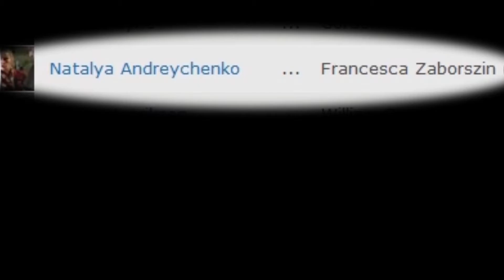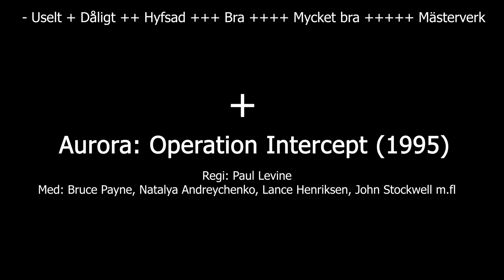Sven Uslings Bio: Aurora Operation Intercept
Aurora Operation Intercept är en amerikansk actionthriller.
Francesca Zaborszin är en rysk kvinna som bestämt sig för att hämnas på den amerikanska staten efter att hennes var dött.

Filmen släpptes direkt på video 1995.
Huvudrollen spelas av Bruce Payne, som är mest känd som skurk i Wesley Snipes-filmen Passenger 57 (1992), men han tog också över efter Julian Sands i Warlock III: The End of Innocence (1999)

Natalya Andreychenko är mest känd som Mary Poppins i den ryska versionen (Meri Poppins, do svidaniya) som gjordes 1984.

Lance Henriksen är mest känd från Aliens (1986) och TV-serien Millennium (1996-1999), men också för att han är en av två skådespelare att bli dödad av en alien, en predator och en terminator på film.
Den andre är Bill Paxton (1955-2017).

Corbin Bernsen i sin tur är mest känd från TV-serien L.A. Law (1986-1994) och filmerna Major League (1989) och The Dentist (1996).

Videon är producerad i samarbete med Accent Förlag & Kulturproduktion.
Porträttet är målat av Klas Zetterlund.
Ljudet är inspelat och redigerat av Benjamin Giordano.
Introt är skapat av Pontus Stensveden.